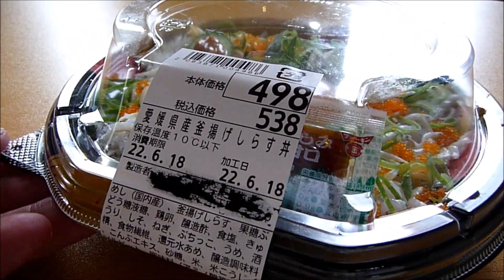Eating Japanese food Donburi "Shirasu don" (ASMR)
Shirasu=Whitebait ; Baby sardine :^)
537 yen (tax included) :^)  about $3.98 us :^)
yummy :^)、